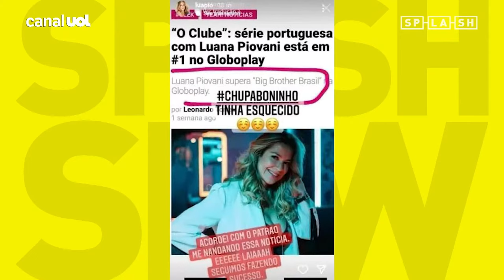Luana Piovani comemora série em 1º lugar no Globoplay e provoca Boninho| Splash Show #152 (23/03/22)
No Splash Show desta quarta-feira (23), Chico Barney, Aline Ramos e Leandro Carneiro mostraram a felicidade de Luana Piovani ao anunciar que a sua série 'O Clube' está em primeiro lugar no Globoplay, e não deixou de fazer aquela provocação ao diretor Boninho.